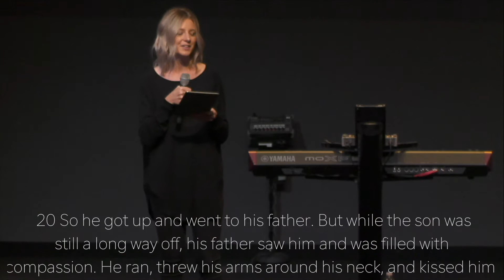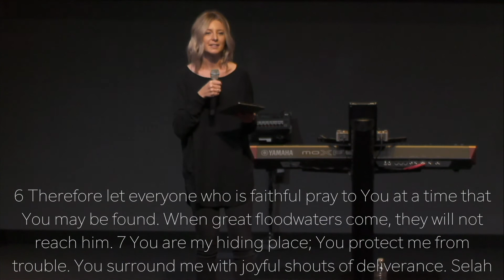Anna Allen: The Beauty Of Confession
Ps Anna Talks about how Confession can Improve your life.